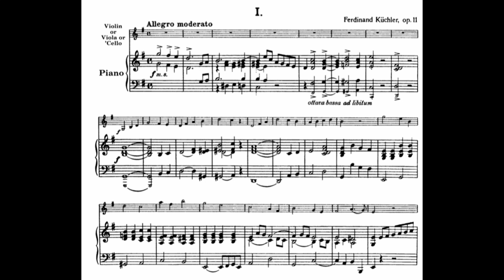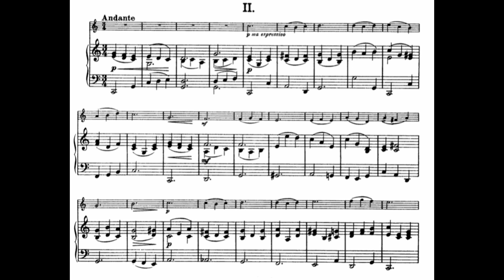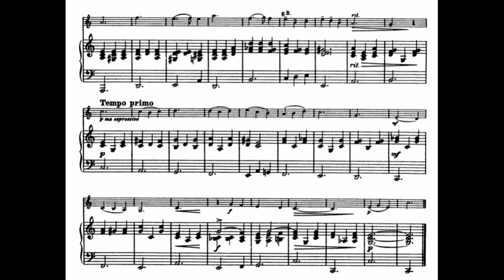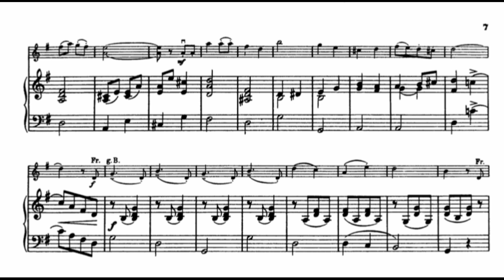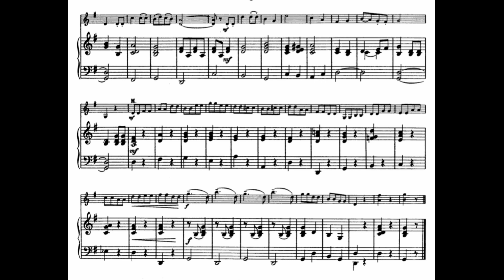F.Küchler, Concertino G-dur op.11 for violin + piano piano part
Ф.Кюхлер. Концертино для скрипки соль-мажор, партия фортепиано.
0:00 1
4:31 2
7:12 3